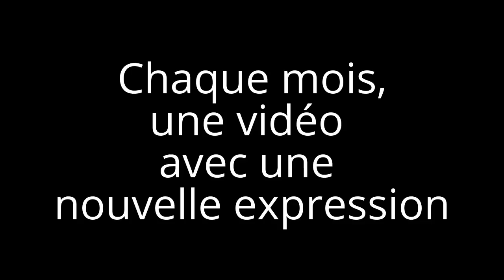12 expressions pour parler comme un Français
12 expressions françaises que vous devez connaître pour parler un français authentique.
Cette vidéo est un montage d'extraits de plusieurs vidéos de 2016 "Quoi de neuf , Nathalie ? : l'infolettre vidéo mensuelle réservée aux inscrits (gratuit).

DÉCOUVREZ MES CAHIERS D'EXERCICES "EXPRESSIONS IDIOMATIQUES" défi en 7 jours